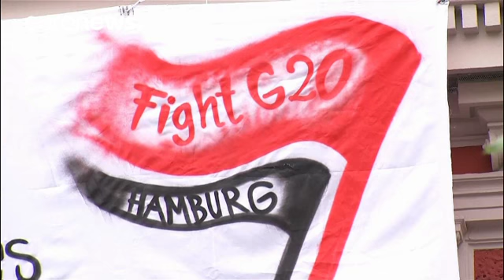G20: Ανεπιθύμητοι οι σωματοφύλακες του Ερντογάν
Τρεις εβδομάδες πριν από τη Σύνοδο των G20 στο Αμβούργο, οι αρχές προετοιμάζονται πυρετωδώς για τη φιλοξενία των ηγετών, προκειμένου να κυλήσουν όλα ομαλά.

Το γερμανικό υπουργείο Εξωτερικών προειδοποίησε την Άγκυρα ότι δεν επιθυμεί να έρθουν στη γερμανική πόλη οι Τούρκοι σωματοφύλακες του προέδρου Ερντογάν που είχαν εμπλακεί σε βίαιες συγκρούσεις στην Ουάσινγκτον, αναφέρουν τοπικά μέσα ενημέρωσης.

Εξάλλου, σε ανακοίνωση της Ομοσπονδιακής Αστυνομίας αναφέρεται ότι οι ξένες δυνάμεις ασφαλείας …